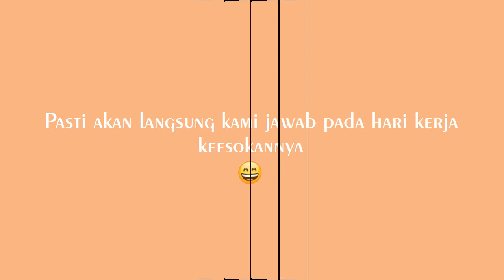Yes, we are open!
Hai semua :)
Kami dari BalutanLuka Modern